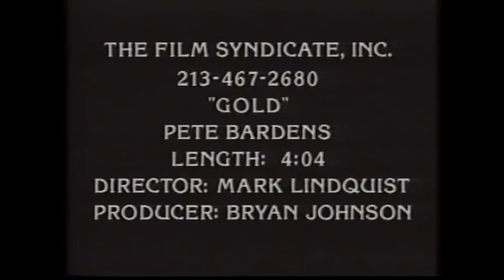'Gold' Pete Bardens with Simon Drake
Peter Bardens 'Gold' shot in 1988 with Simon Drake in the Mojave desert.